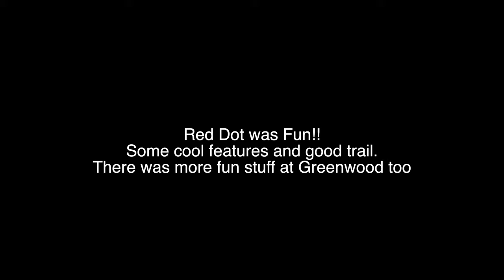Red Dot at Greenwood in MA